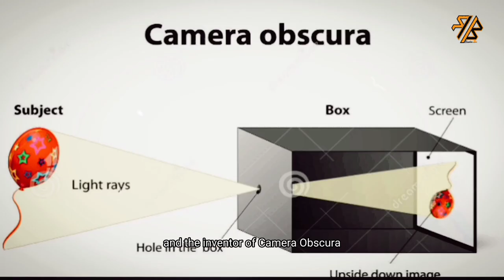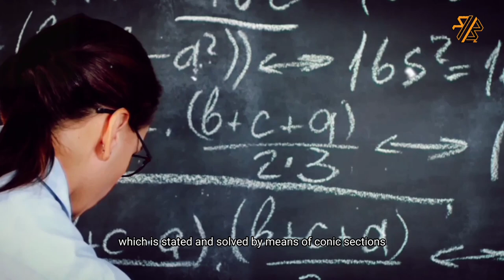The first true scientist of the world and inventor of camera.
The first Muslim science and mathematician.